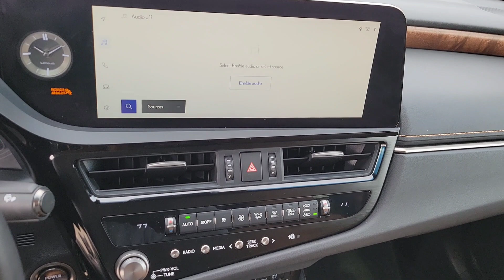Lexus ES300H 2023 in Moonbeam Beige Metallic with Palomino Leather with Brown Walnut Trim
@QuickLookCarChannel provides a complete walk around of the Lexus ES300H 2023 Moonbeam Beige Metallic with Palomino semi-aniline leather with Open-Pore Brown Walnut Trim.

This vehicle can be found at Toyota Carlsbad in Carlsbad California.